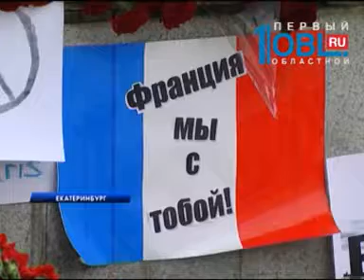Что изменилось в Челябинской области после терактов в Париже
Спасибо, Ирина. Напомню, на связи с нами была наша землячка, ныне жительница Франции Ирина ЖУРИФИНА. После трагедии во Франции МИД Ирака опубликовал список стран, где ИГИЛ готовит теракты. Опасность угрожает США, Франции и Германии. Несмотря на то, что России в этом списке нет, меры безопасности усилены во всех городах.

Полиция Челябинска заявила о переходе на усиленный режим работы. Ужесточены меры безопасности на вокзалах и в аэропортах. Там теперь дежурят кинологи с собаками. А в экстренные службы поступает все больше жалоб на взрывы и подозрительные пакеты. Репортаж Светланы Свечкарёвой.